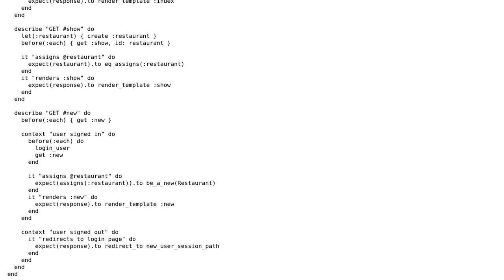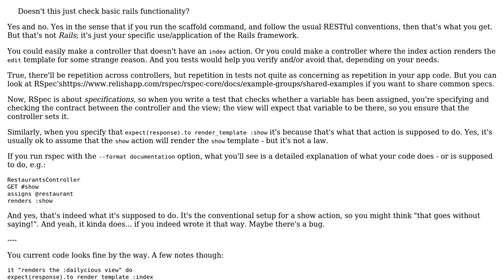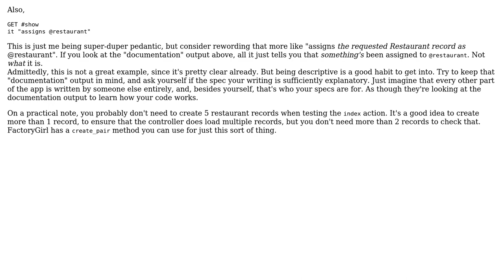Rspec - testing basic functionality - redundant testing?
With thanks & praise to God, and with thanks to the many people who have made this project possible! You are responsible for your own actions.